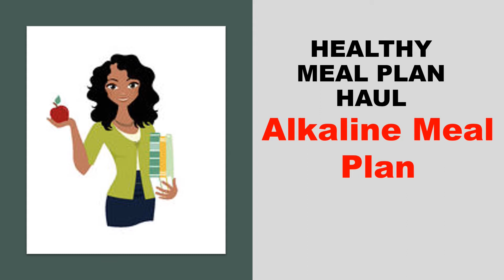Healthy MEAL PLAN HAUL 🌟ALKALINE MEAL PLAN🌟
CHECK OUT this ALKALINE MEAL PLAN to ACCELERATE your WEIGHT LOSS!

Related Services
Professional Nutrition Services –Customized Meal Plans